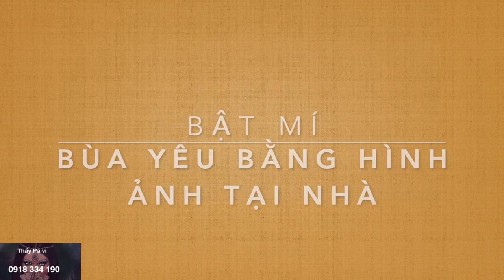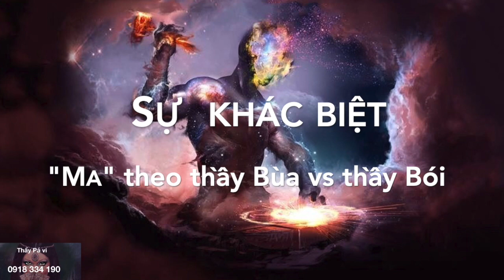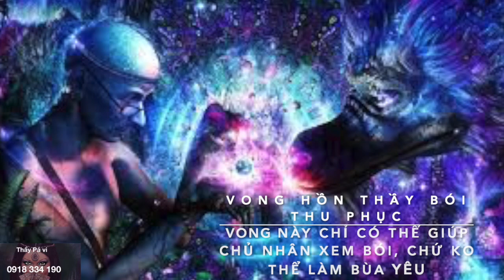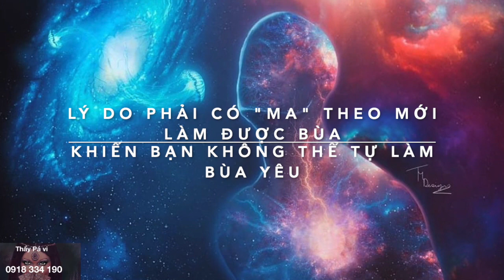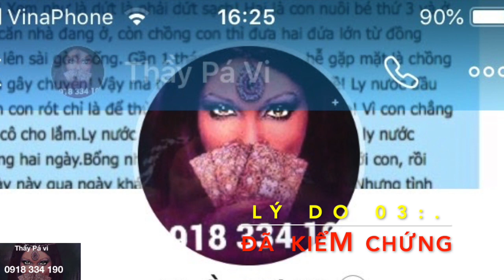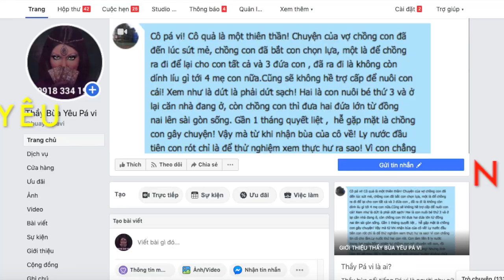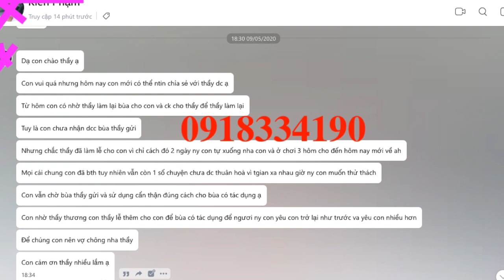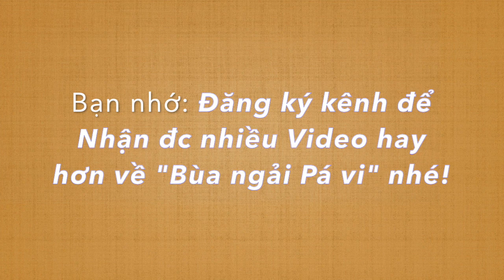CÁCH LÀM BÙA YÊU BẰNG HÌNH ẢNH TẠI NHÀ ✅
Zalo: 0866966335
Viber – WhatsApp - Nhắn tin: 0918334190 (tuyệt đối không gọi- chỉ nhắn tin)